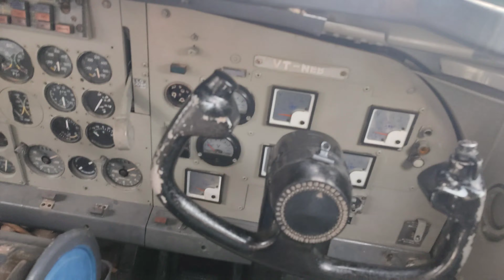First airplane restaurant in jammu - patnitop airplane restuarant - Special Dogri Thali Review 😍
Jammu first airplane restaurant open now at kud near patnitop jammu

Today we tried at dogri thali